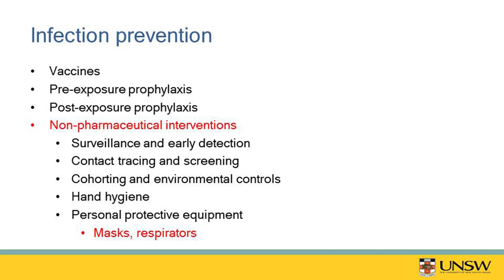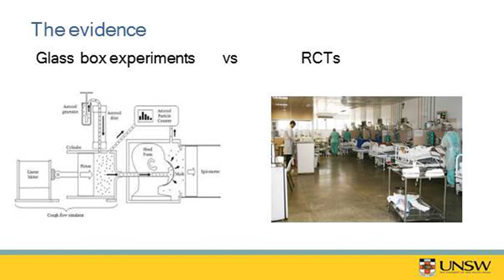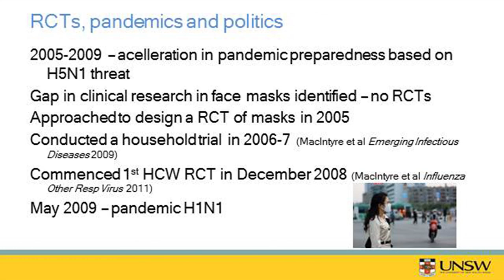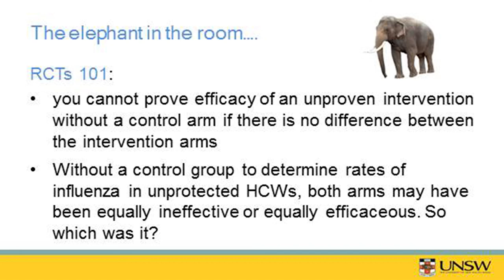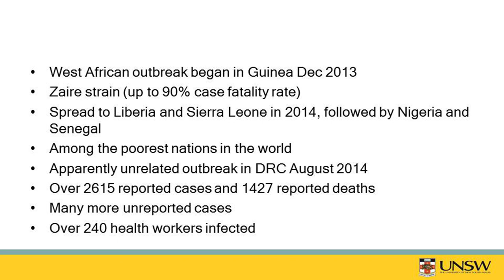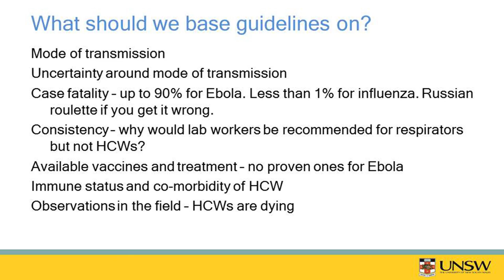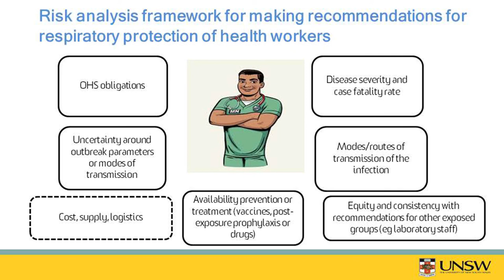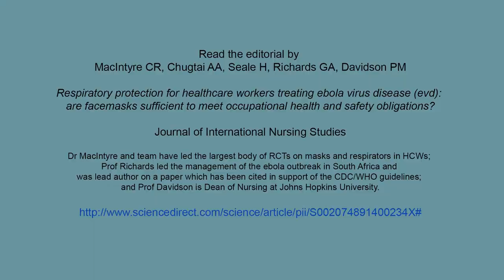'The fuss about face masks' - Professor Raina MacIntyre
Keynote address at the 'Advances in public health and health services research at UNSW Sixth Annual Research Symposium' 4 September, 2014. Prof MacIntyre and her team have led the largest body of randomised controlled trials on masks and respirators in health care workers and argues for better WHO and CDC guidelines for PPE to save health care workers lives in the current ebola crisis. Read the editorial by MacIntyre CR, Chugtai AA, Seale H, Richards GA, Davidson PM on 'Respiratory protection for healthcare workers treating ebola virus disease (evd): are facemasks sufficient to meet occupational health and safety obligations?'